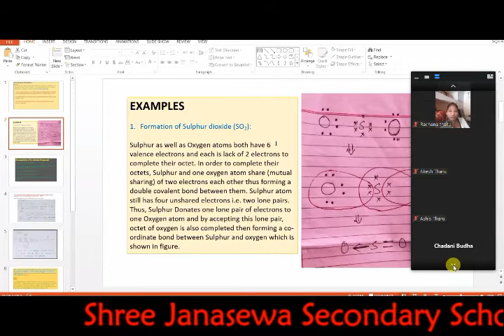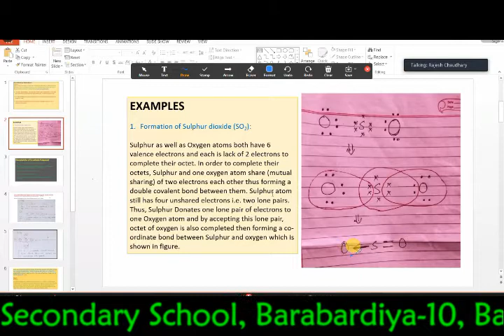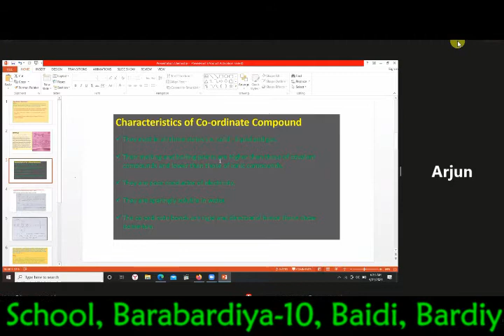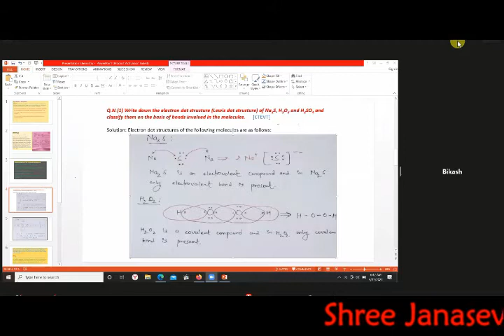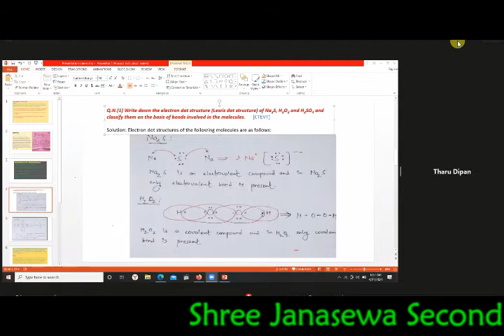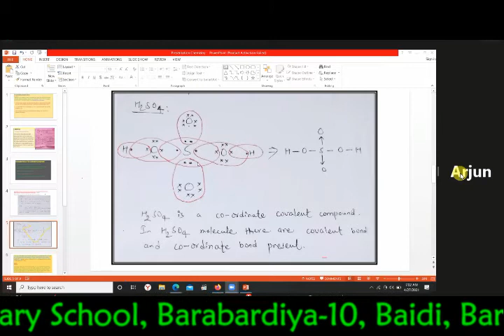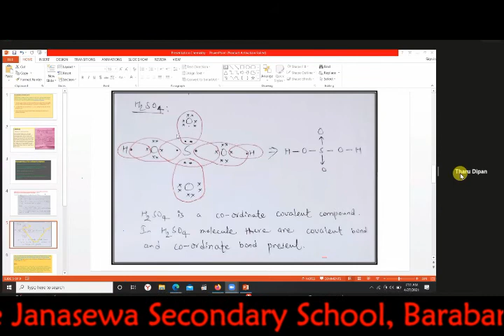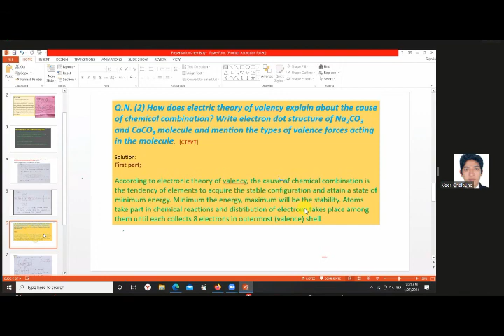Coordinate bond. Chemistry [ CTEVT ]